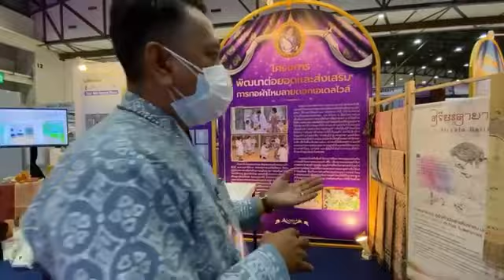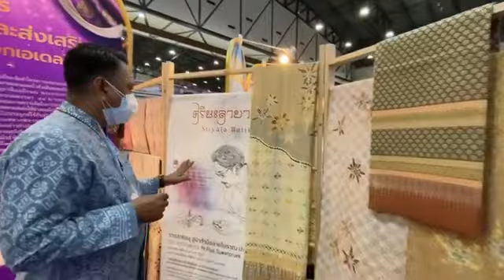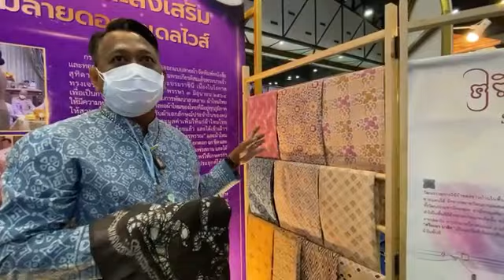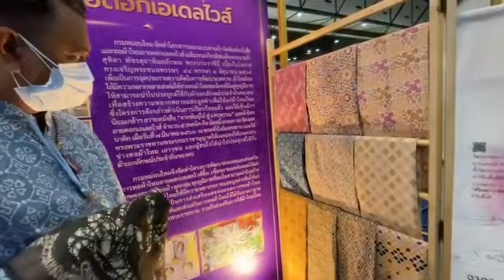14 ไหมไทยลายเอเดลไวส์ ลายบาติก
งานตรานกยูงพระราชทาน จัดโดยกรมหม่อนไหม
31 สิงหาคม - 3 กันยายน 2023
Hall 6-7 อิมแพ็ค เมืองทองธานี นนทบุรี
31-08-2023